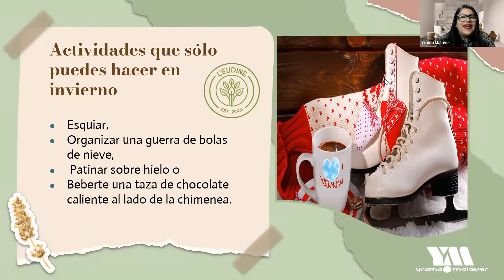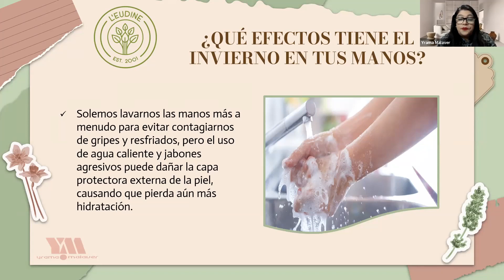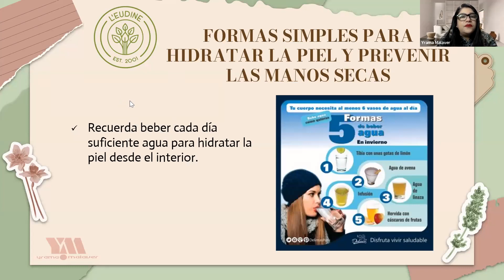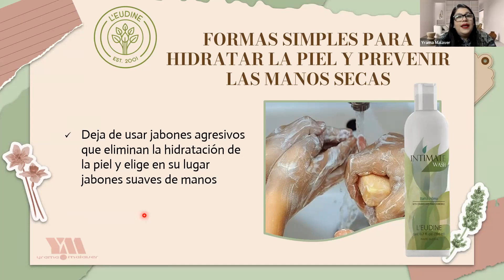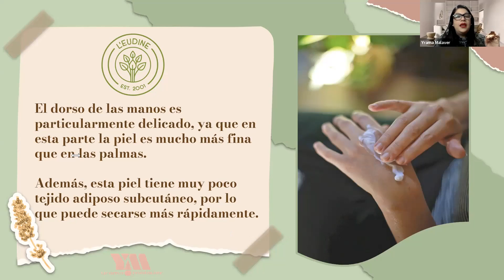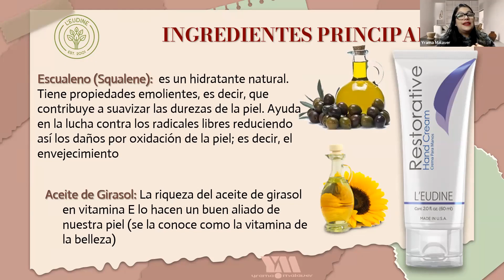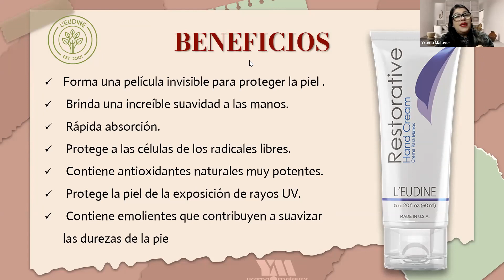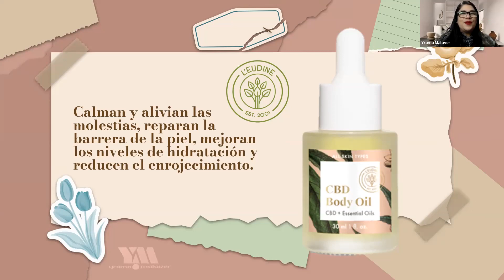COMO CUIDAR LAS MANOS SECAS EN INVIERNO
El frío puede causar resequedad en nuestras manos, ya sea por no tenerlas hidratadas o no protegerlas apropiadamente del clima. En L'EUDINE te enseñamos que productos puedes utilizar para poder cuidar nuestro cuerpo.